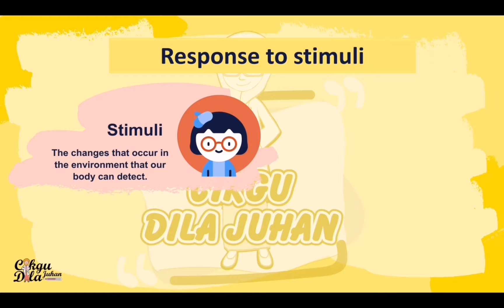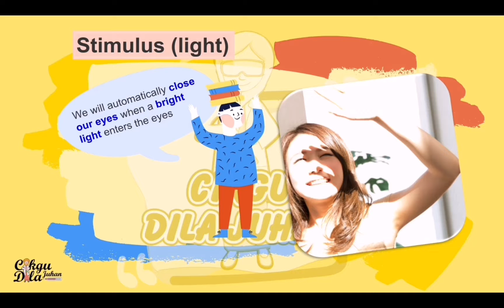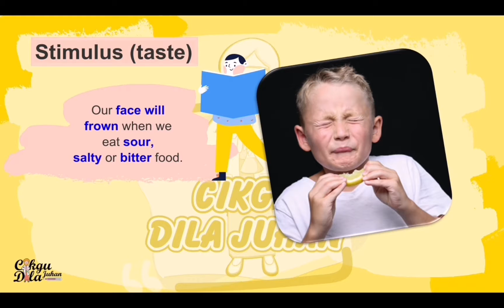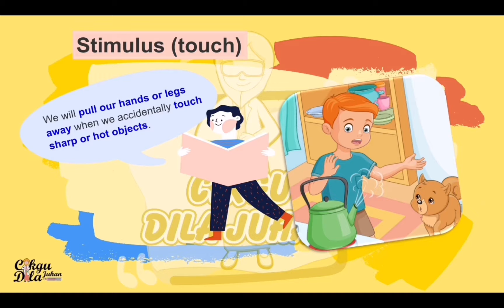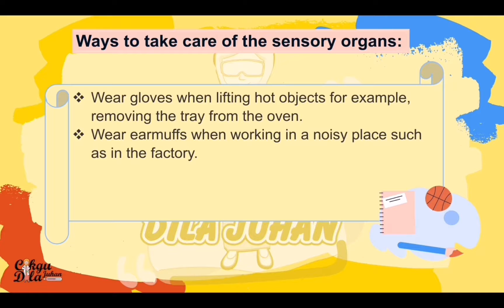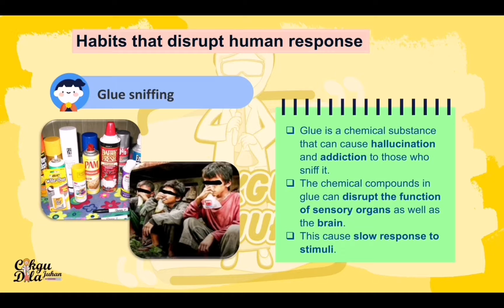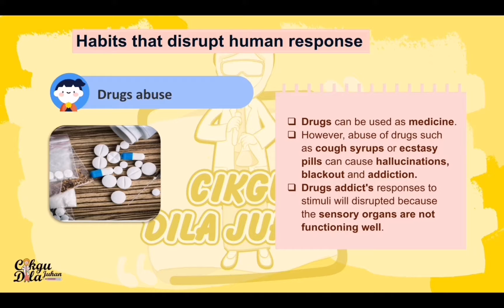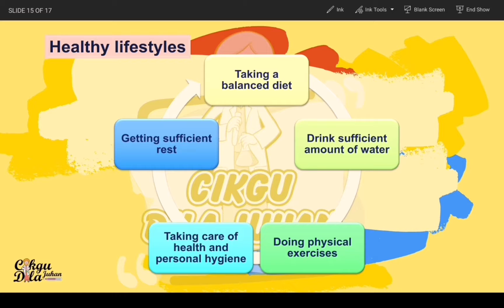Science Year 4 | Human Response to Stimuli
Unit 2: Human (Human Response to Stimuli )